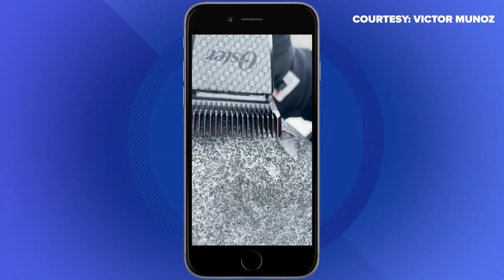Denton barber gives snowman a haircut, makes viral TikTok video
The video ended up going viral with more than six million views, 800,000 likes and 46,000 shares on TikTok.